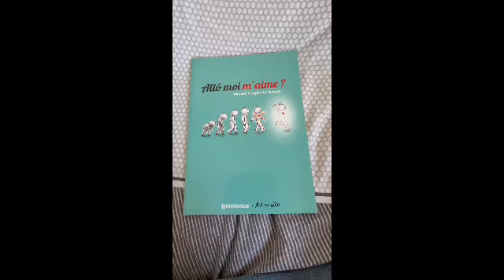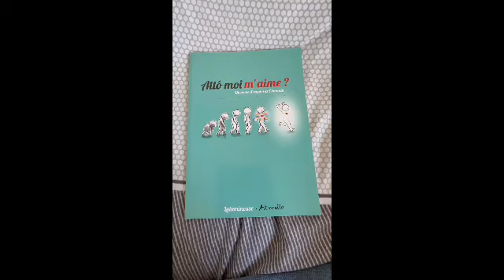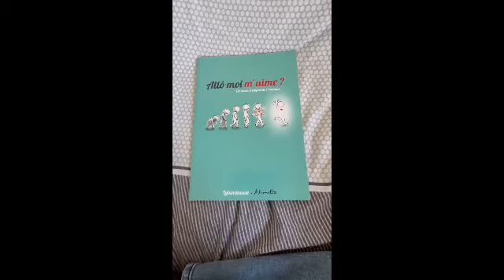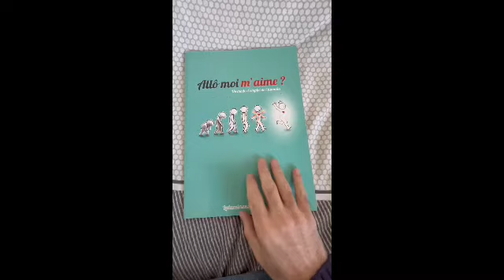ERIC VOUS OFFRE UNE BD COLLECTOR DE @lulumineusebelight ❤️incroyable cadeau 🎁